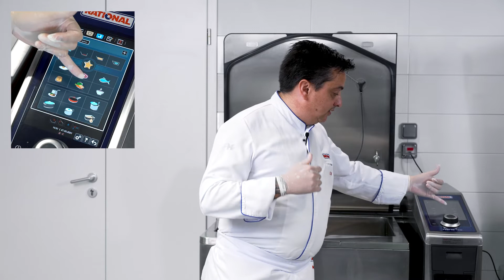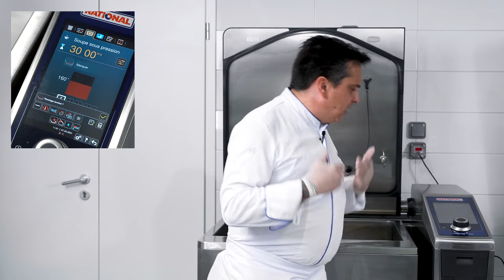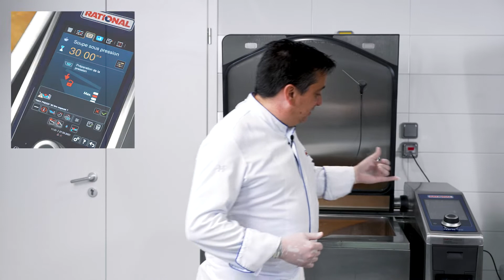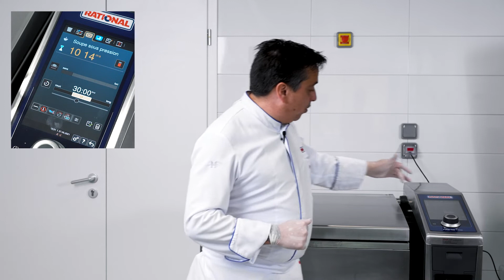En pratique : soupe de poisson à l'iVario Pro | RATIONAL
La sauteuse multifonction iVario Pro de Rational permet de réaliser en toute simplicité de remarquables cuissons de poissons et fruits de mer.
Découvrez dans cette vidéo la réalisation, étape par étape, d'une soupe de poisson en cuisson pression. Travaillez également en toute simplicité et sécurité grâce au remplissage automatique en eau de la cuve et à la vidange intégrée.

► Découvrez le nouveau standard de performance en matière de cuisson horizontale avec l'iVario Pro

► Pour en savoir plus à propos de Rational, spécialiste des équipements de cuisson pour cuisine professionnelle